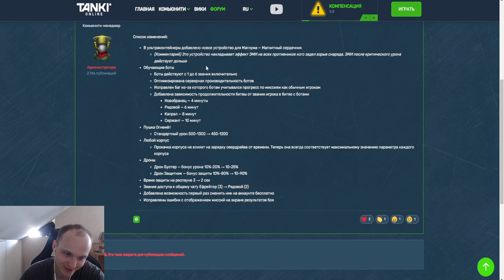ЛЮТАЯ ХАЛЯВА! БЕСПЛАТНАЯ СМЕНА НИКА ВСЕМ! НЕРФ ЖИГИ И АП БУСТЕРА С ЗАЩИТНИКОМ В ТАНКАХ ОНЛАЙН